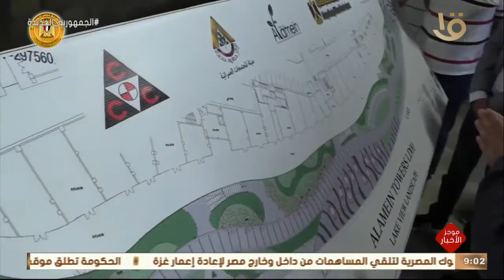موجز التاسعة.. الليلة.. الأهلي يستضيف الزمالك في مباراة مؤجلة من الجولة الـ 20